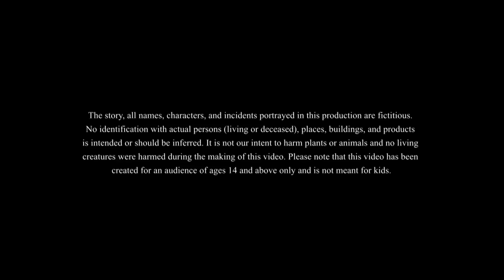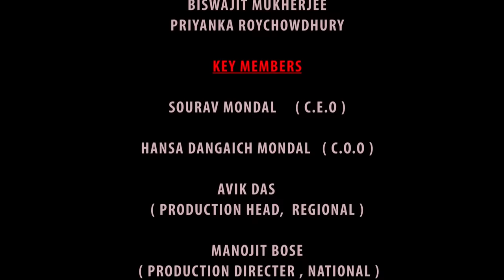Alshi patni || आलसी पत्नी || Story of a intelligent Husband and lazy Wife || Double Dhamal Comedy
It is the story of an intelligent husband who had a lazy wife. Every day his wife makes excuses so that she doesn't have to do any work. Check out this fun story to find out how he knows it. And how he copes with it.